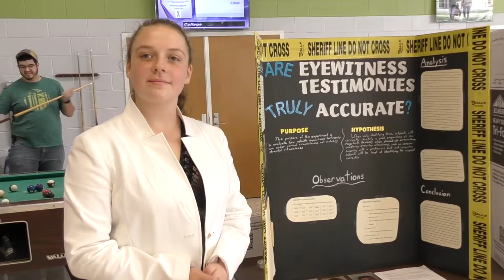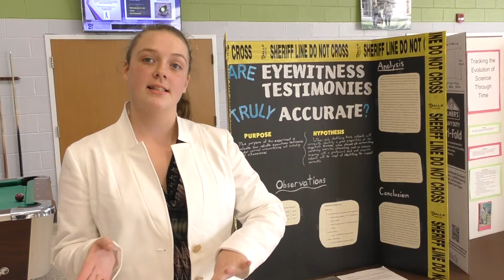Pritt Examines Eyewitness Testimony At JRGS Science Fair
Bath County High School student and JRGS student Hannah Pritt spoke with JournalTV at the JRGS annual Science Fair on Wednesday, April 10, 2019 at DSLCC. Her project involved eyewitness testimony and its accuracy or inaccuracy.